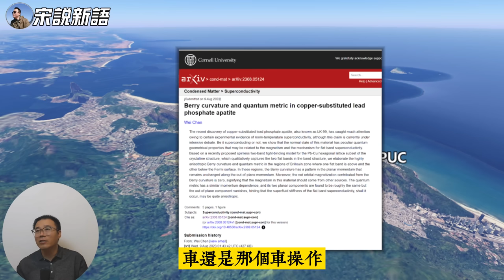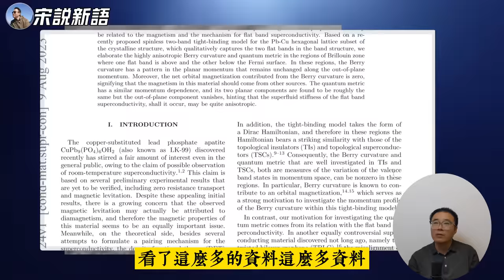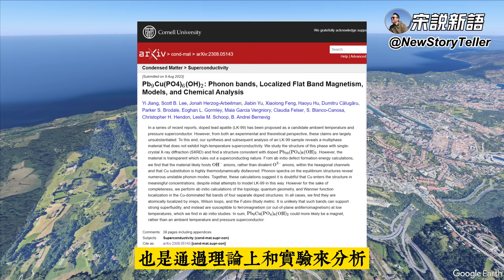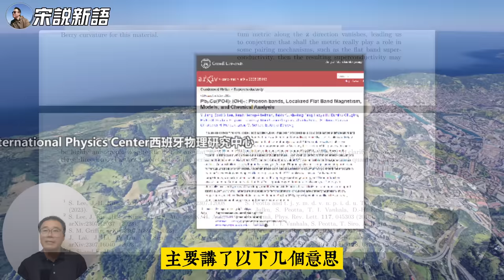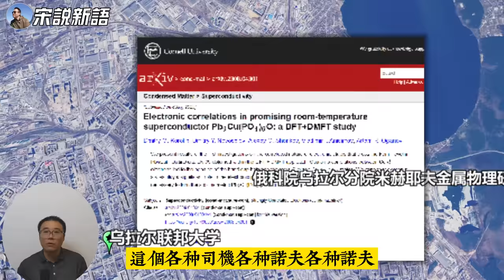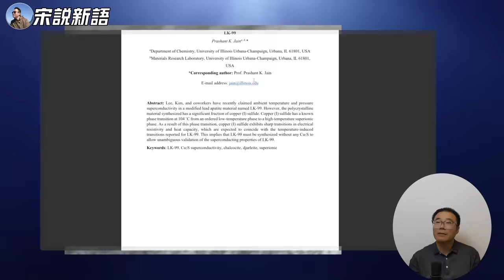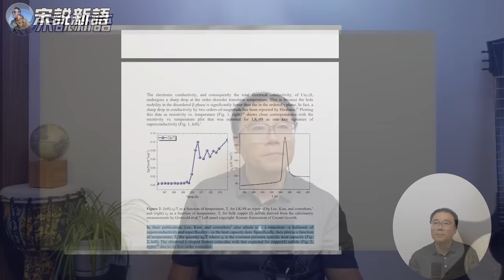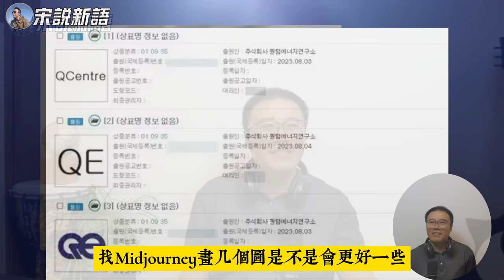我们一起编一个《LK99风云》剧本SO1E01 | 又是4篇论文，一篇指出有前途 | 印度又炼出一炉 | 抖音牛顿的烈焰激光剑手搓成功，能侧悬浮？